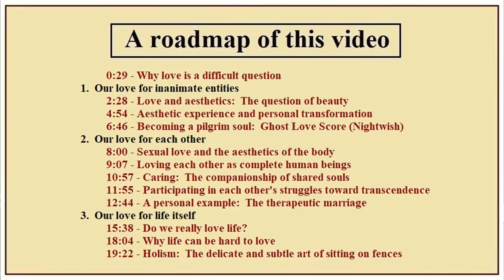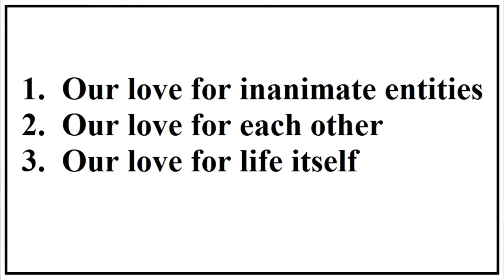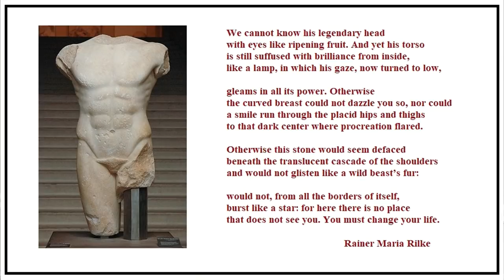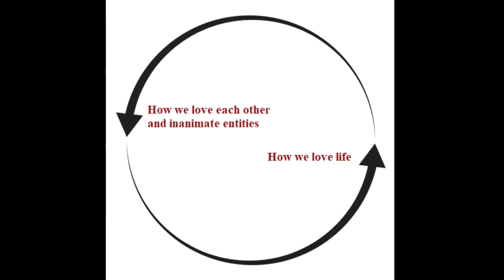Love: An Exploration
This video explores love in terms of its three primary regions:  (1) Our love for inanimate entities, (2) Our love for each other, and (3) Our love for life itself.  Here's a table of contents for the material in this video:

 0:29 - Why love is a difficult question
1.  Our love for inanimate entities
 2:28 - Love and aesthetics:  The question of beauty
 4:54 - Aesthetic experience and personal transformation
 6:46 - Becoming a pilgrim soul:  Ghost Love Score (Nightwish)
2.  Our love for each other
 8:00 - Sexual love and the aesthetics of the body
 9:07 - Loving each other as complete human beings
 10:57 - Caring:  The companionship of shared souls
 11:55 - Participating in each other's struggles toward transcendence
 12:44 - A personal example:  The therapeutic marriage
3.  Our love for life itself
 15:38 - Do we really love life?
 18:04 - Why life can be hard to love
 19:22 - Holism:  The delicate and subtle art of sitting on fences

Here's the link to Ghost Love Score, by Nightwish (Wacken 2013)